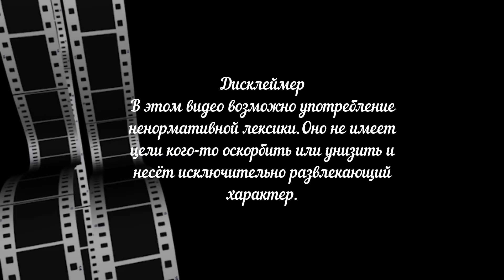Страна У! Полтава! Серёжа не выдержал мирного разговора!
Бабаю за работу!
Карта Visa: 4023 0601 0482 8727 получатель ISKANDAR ABDURASULEV
Тинькофф: 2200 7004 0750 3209 на имя RIMMA SHARIPOVA (племянница).